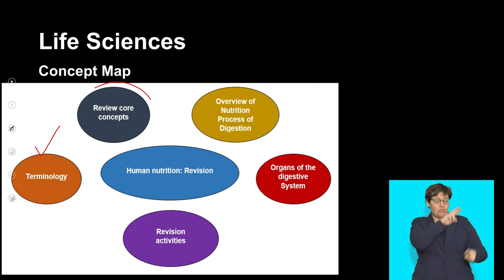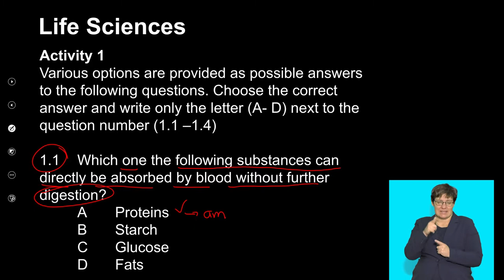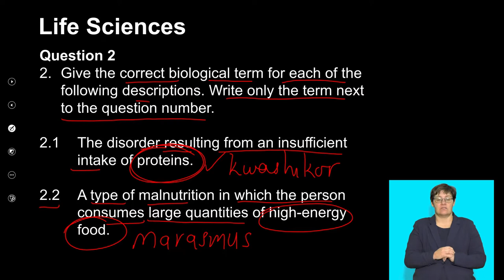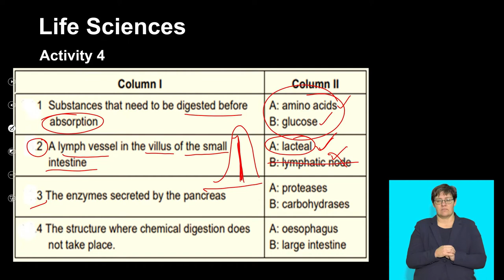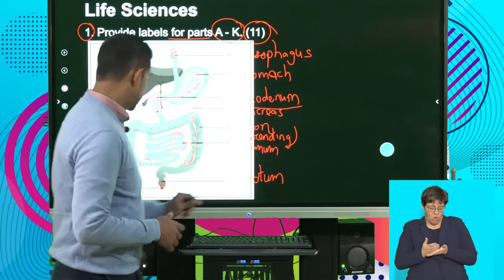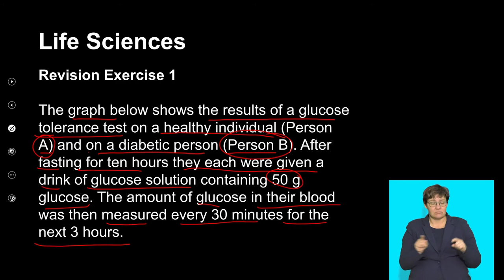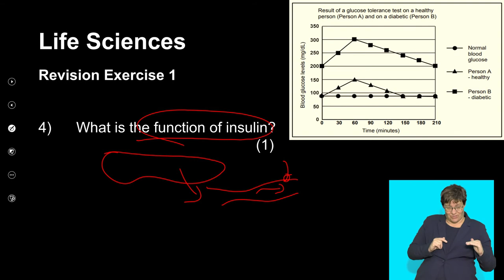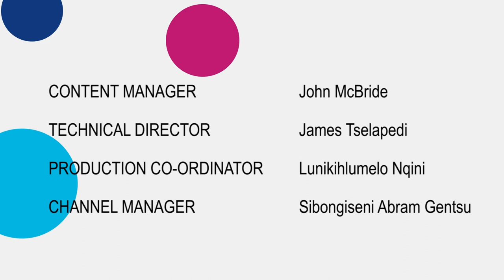Grade 11 Life Sciences Nutrition Revision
Grade 11 Life sciences lesson: revising nutrition